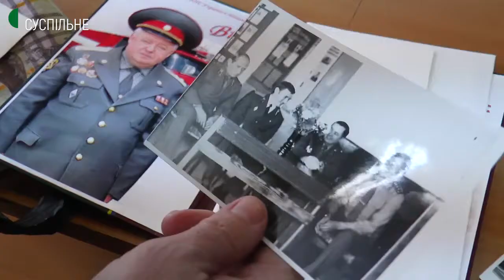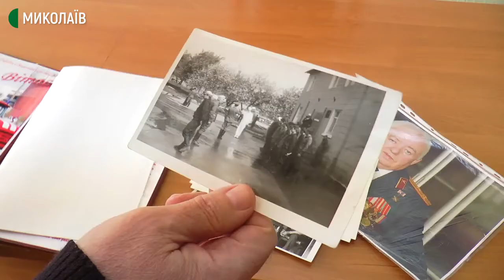Усі виїжджали, ніби на декілька тижнів. Історія ліквідатора аварії на ЧАЕС з Миколаївщини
Володимир Маєвський дізнався про аварію на ЧАЕС наступного дня після вибуху, а дев’ятого травня 1986 року його призначили виконуючим обов’язки начальника пожежної частини з охорони Чорнобильської АЕС.

   Чоловік дізнався про Чорнобильську аварію та масштабну пожежу, що там відбувається, 27 квітня. А 30-го квітня виїхав у відрядження на Київщину.На Чорнобильській АЕС майор Маєвський працював з шостого до дев'ятнадцятого травня.